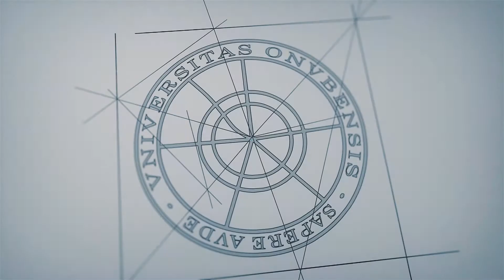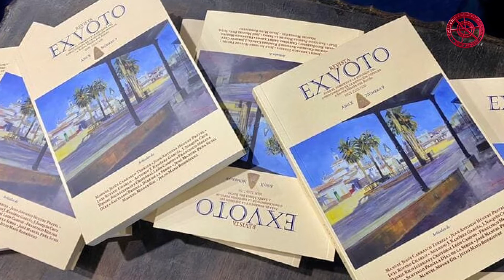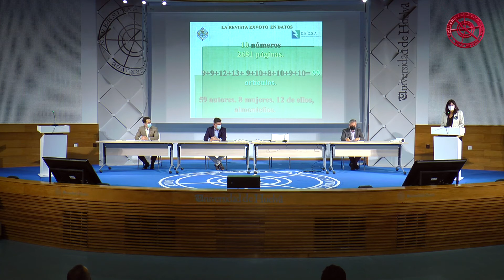Presentación Revista Exvoto en la Universidad de Huelva